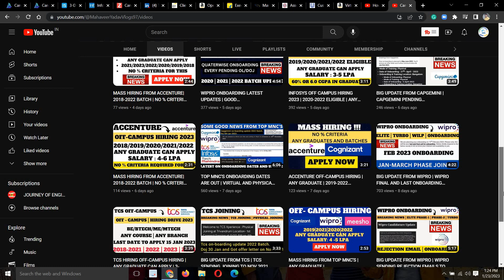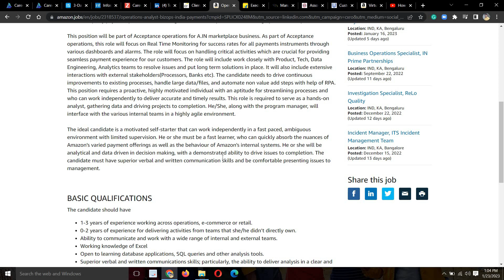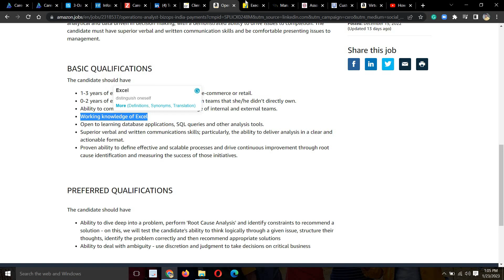AMAZON/FLIPKART OFF-CAMPUS HIRING DRIVE 2022 | ANY GRADUATE CAN APPLY | NO % CRITERIA | MUST APPLY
📌 1. AMAZON Recruitment Direct Apply Link:- ANY GRADUATE

📌 2. FLIPKART Recruitment Direct Apply Link:- ANY GRADUATE

Social Handles:
Job Updates Channel:---